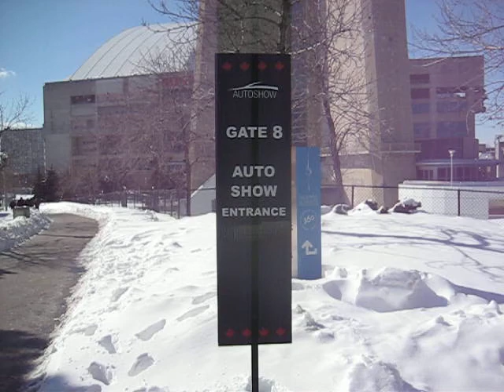CN Tower outside CIAS '08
Looking up at the CN Tower in downtown Toronto.